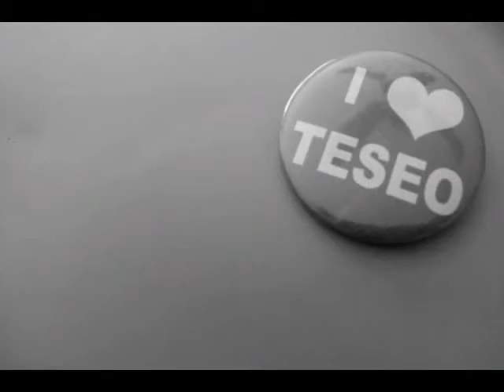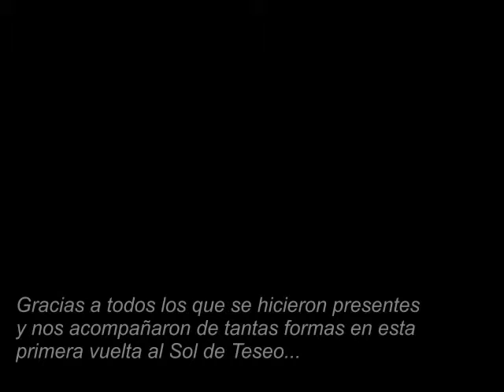El Misterio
Un misterio es algo difícil de entender o incluso imposible de creer o saber. A veces un misterio es un ritual secreto que sólo puede ser conocido a ciertas personas iniciadas. Hay momentos en que el misterio de un secreto se puede encontrar con suficiente evidencia reconstruido como un rompecabeza hasta que el secreto del misterio puede ser se revela. A lo largo de todas las generaciones en el pasado, todo el mundo ha tenido que enfrentar el hecho de que la muerte es evidente. Sin embargo, hay un misterio en todo el mundo que es un secreto para todos los seres humanos que no han tenido conocimiento de que pueden vivir sin tener que enfrentarse a la muerte. Para muchos de nosotros esto puede sonar como algo descabellado. Ahora bien es un desafío digno de nuestros esfuerzos para encontrar. Hace muchos años, un apóstol de Cristo fue revelado un misterio en cuanto a la vida de las personas. Escribió que en un tiempo señalado para lo que se considera la última generación, habrá una gran celebración  en el día especial llamada la Fiesta de las Trompetas ordenado por Dios. Al sonido de la trompeta final las personas que habían muerto en Cristo resucitarán para la vida eterna y las personas que son creyentes de Cristo y estan vivo, seran cambiadó (transformado) de modo que no tienen que ver la muerte más. Este misterio sólo puede encontrarse en un libro muy especial que se llama la Biblia. El misterio fue revelado al apóstol Pablo, quien escribió en 1 Corintios 15: 51-54 "Fíjense bien" en el un misterio que les voy a revelar:  No todos moriremos, pero todos seremos transformados, 52 en un instante, en un abrir y cerrar de ojos, al toque final de la trompeta. Pues sonará la trompeta y los muertos resucitarán con un cuerpo incorruptible, y nosotros seremos transformados. 53 Porque lo corruptible tiene que revestirse de lo incorruptible, y lo mortal, de inmortalidad.54 Cuando lo corruptible se revista de lo incorruptible, y lo mortal, de inmortalidad, entonces se cumplirá lo que está escrito: La muerte ha sido devorada por la victoria.  El que NO quiere enfrentarse a la muerte, puede considerar la siguiente escritura:
Romanos 10: 9-10 Porque si le dices a los demás con tu boca que Jesús es el Señor y crees en tu corazón que Dios le levantó de los muertos, serás salvo. 10 Porque por creer en su corazón que el hombre se convierte en bien con Dios; y con la boca le dice a otros de su fe, lo que confirma su salvación.